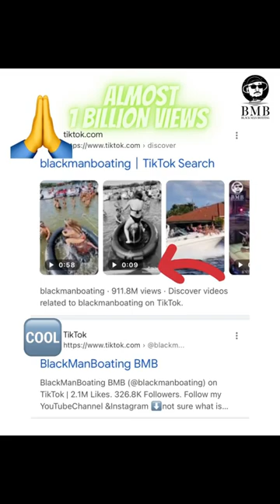Boating Girls Twerking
Summer fun at the lake! Serving up shots, you taking one? Sometimes you just have to turn up and have fun!